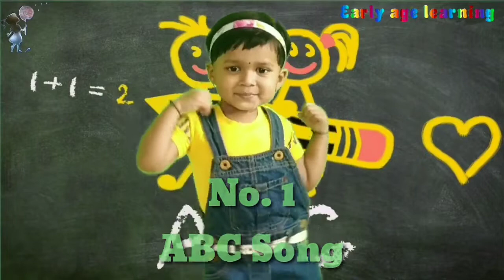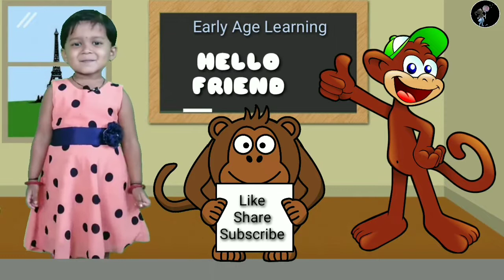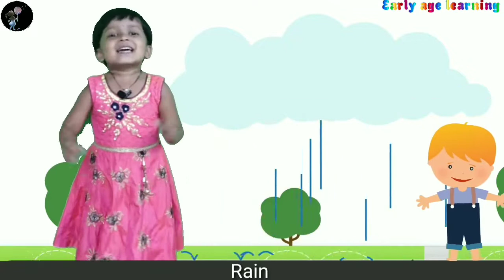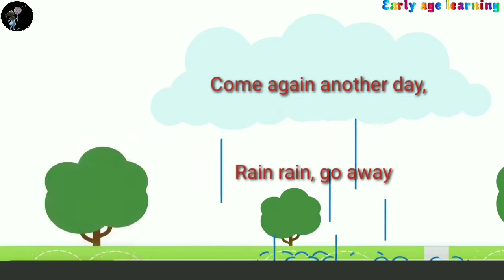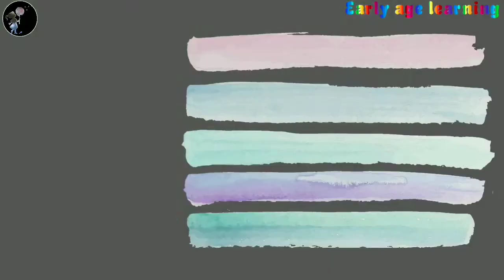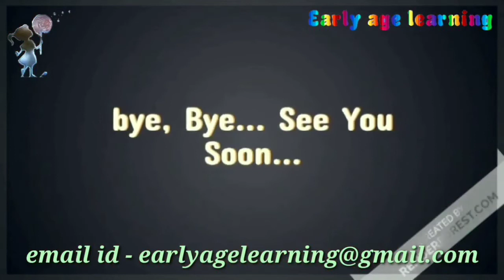Top 10 English Nursery Rhymes for Kids Best Top 10 Kids Songs by early age learning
Top 10 English Nursery Rhymes for Kids | Populer Top 10 Kids Songs | Kids Famous English Poems by early age learning (Part 1)

Hello dear friends & parents,
watch 10 of the most populer and famous nursery rhymes for your babies and kids.
Our goal is to help make learning a fun and enjoyable experiance for your kids.
Kids will dance, sing and play along with our videos.
we also make life easier for parents who want to keep thier kids smart and happily entertained.
we giving you quality education content thought videos.
our videos also give you a opportunity to teach and play with your children as you both watch.